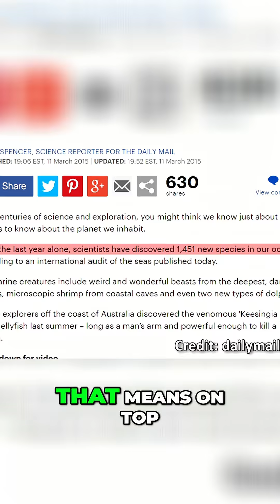Deep Sea Secrets Daily Discovery of New Species & Cancer Cure!